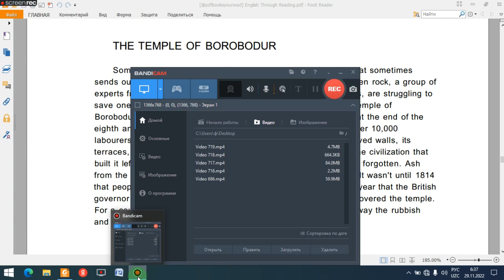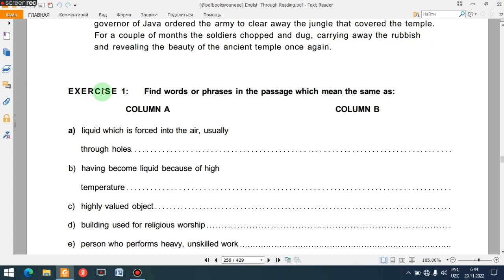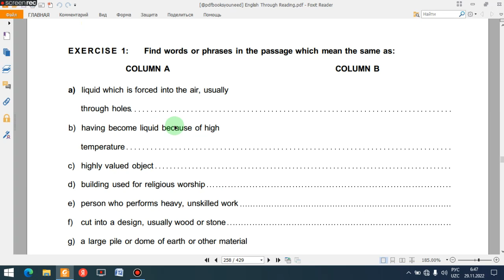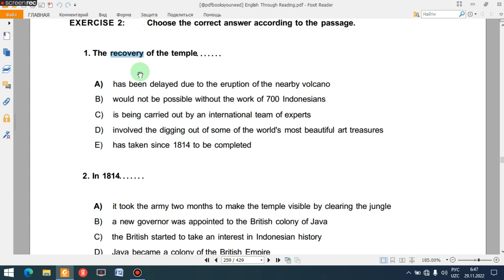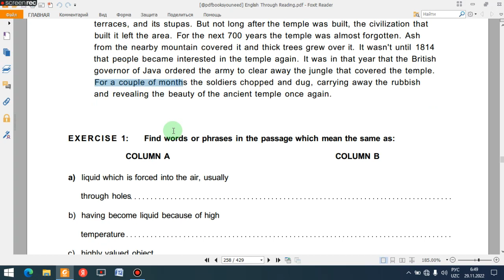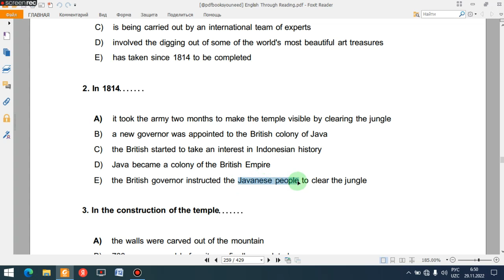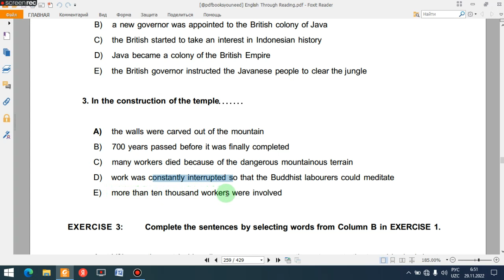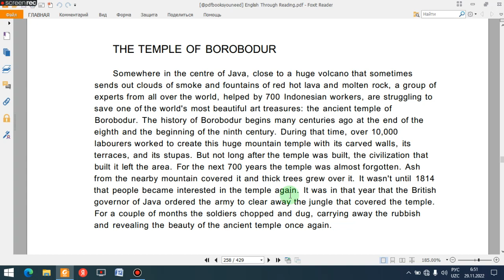ELS. PASSAGE 51. THE TEMPLE OF BOROBODUR. READING DARSLARI.